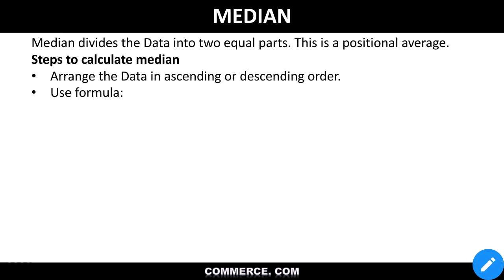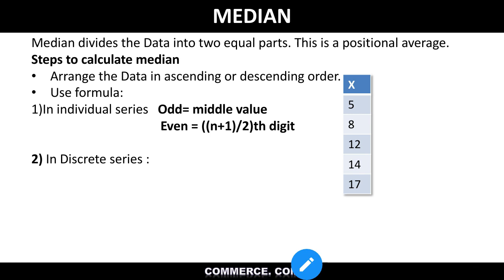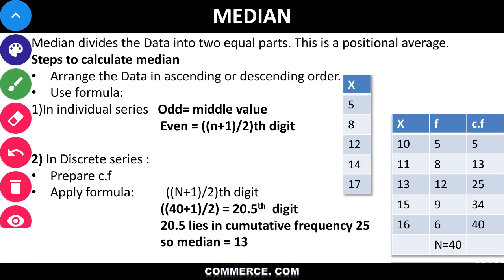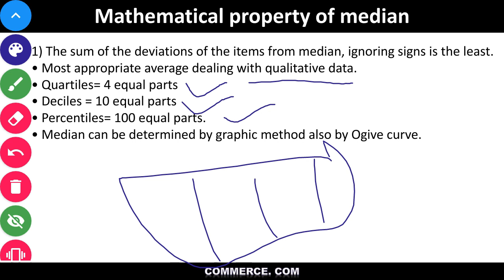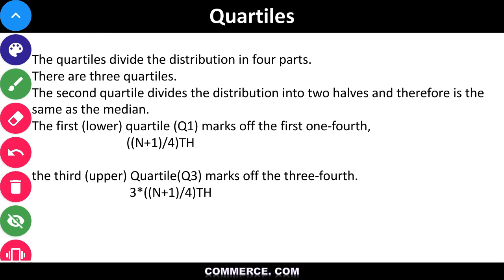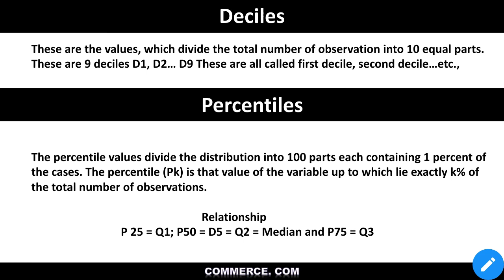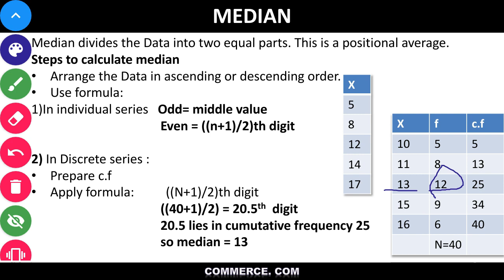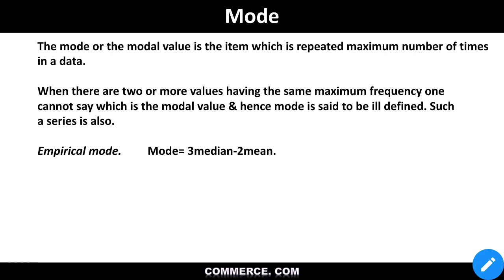#4 Median, Mode|Business statistics| UGC NET COMMERCE|Deeksha ma'am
Hello learners, this lecture is all about Median and Mode of Business statistics series of UGC NET JRF.

All other relevant concept videos link here below. Learn smarter only on commerce.com.